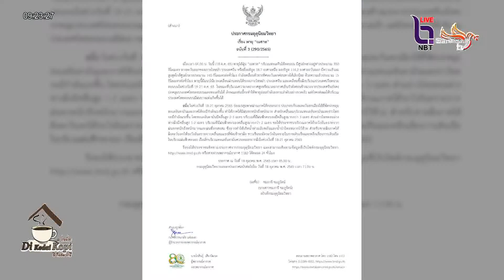ผวจ นครศรีธรรมราช ห่วงประชาชน กำชับทุกหน่วยเตือนภัย เฝ้าระวังอันตรายจากฝนตกหนัก